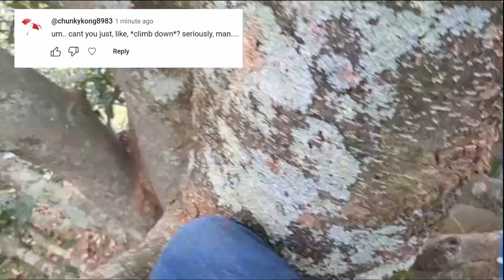Tree Blog Chronicles EP 4